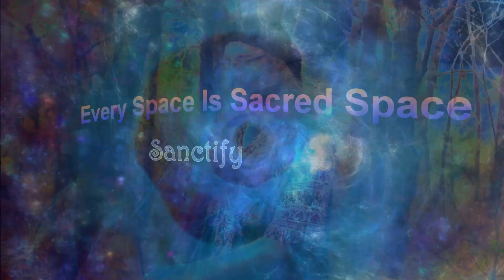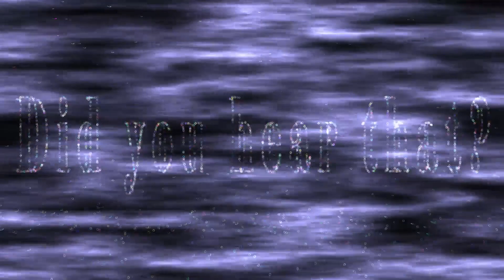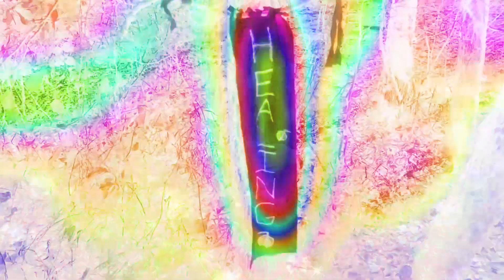Amanita- Intentions On The Wind [Official Video]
Our official video for Intentions on the Wind, from our album The Gathering.

Thumbnail art by Allen Childers at @childersartstudios